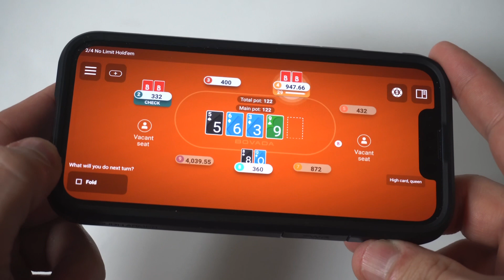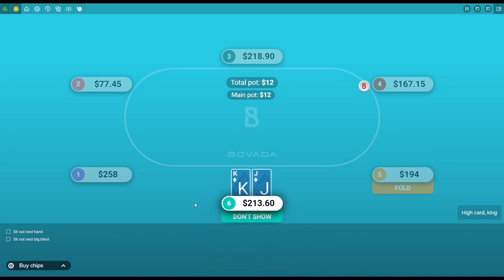Bovada Poker App Review - Is It Reputable? ♠️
Slot Community

👉Play RESPONSIBLY